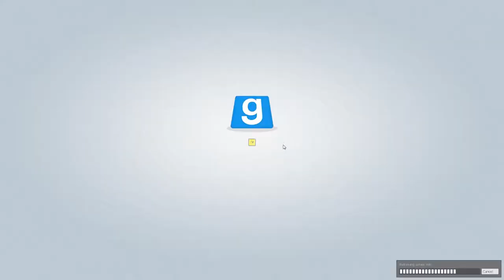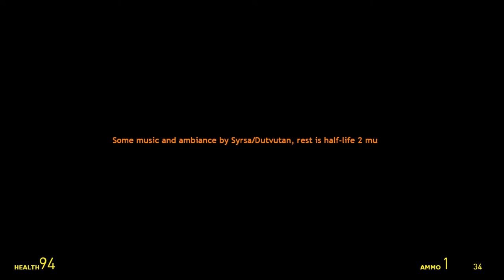Garry's Mod: Necrophobia - Hang On, I Minimized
August, Zach and I try a Garry's Mod Horror map and it's totally super spooky and I minimize lots. Thanks for being great! :D ♥